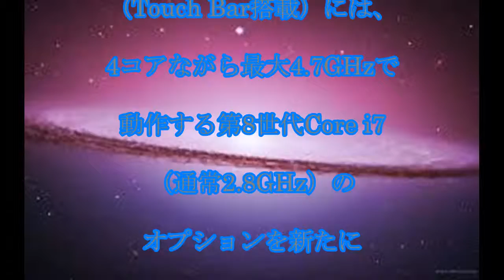MacBook Pro,新型発表,新型,「MacBook Pro」,発表,最大,8コア,5GHzで,動作,話題,動画